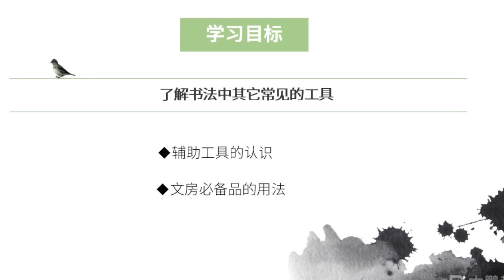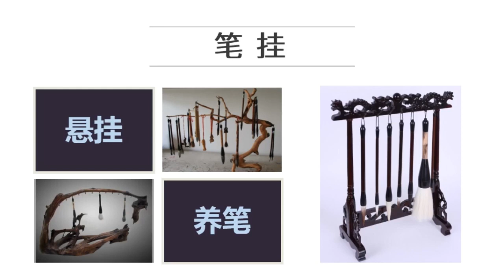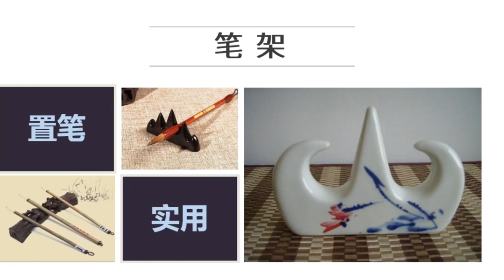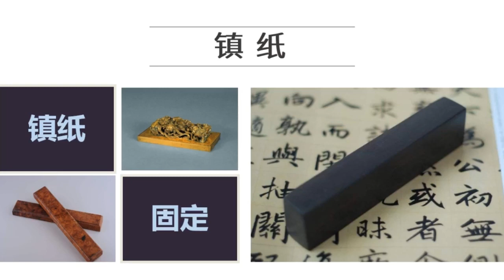第09节 中国书法基础知识-其他常用工具_有字幕 (With subtitles)